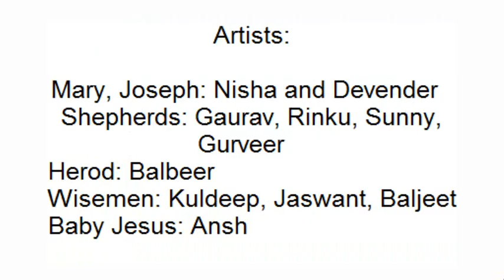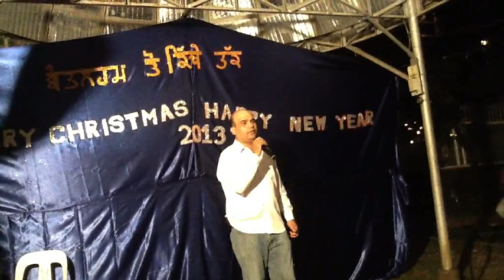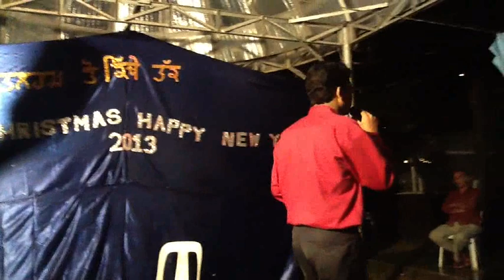Punjabi Christmas Party, Manila.avi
For the first time in Manila, we have attempted to bring goodness of Jesus Christ to all the non-believers in the greatest moment of celebrating the birth of Jesus Christ in this world, Christmas. We the Emmanuel Punjabi Congregation of Fil-Indian Fellowship Praise the Lord for the successful program of celebration.